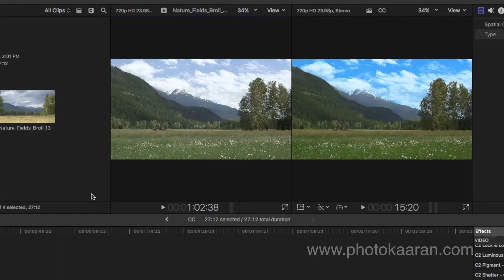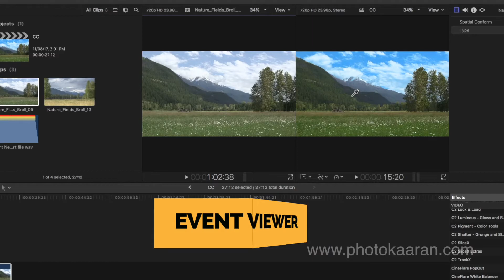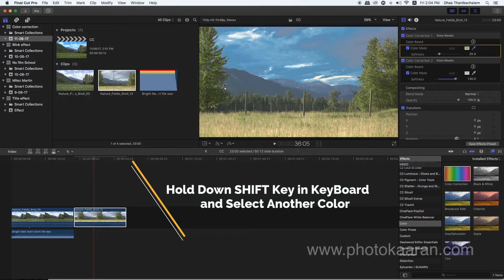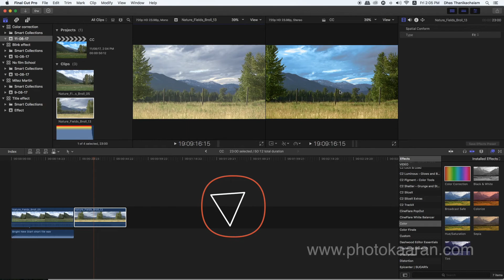Tamil Tutorial_Color Grading in FCP X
Color correction Made Easy

I am a professional trainer of Final Cut Pro X, Motion 5.3

I regularly teach classes in CHENNAI and across TAMILNADU as well as running live online workshops.